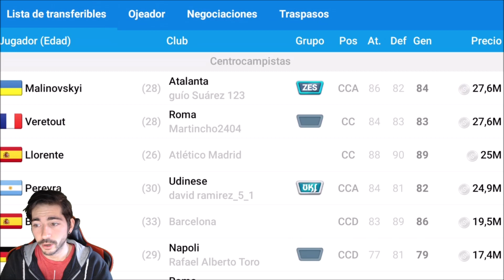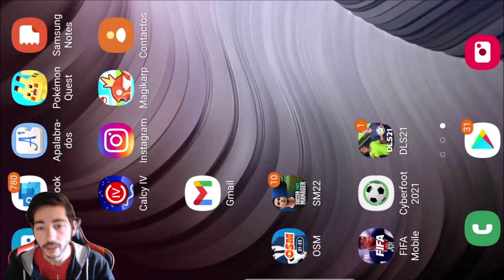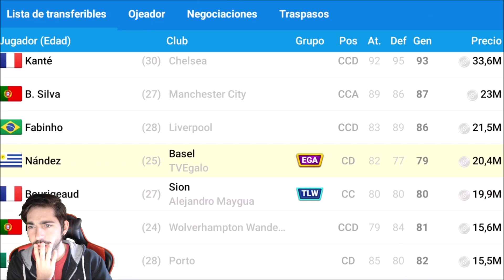Online Soccer Manager (OSM) | No sé como describir el partido del Basel... ¿Varstático? ¿Varloco?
00:00 ¡Hola!
00:20 Inter Milan vs Venezia
08:17 RKC Waalwijk vs Feyernoord
14:11 Zurich vs Basel
22:26 Egalistas